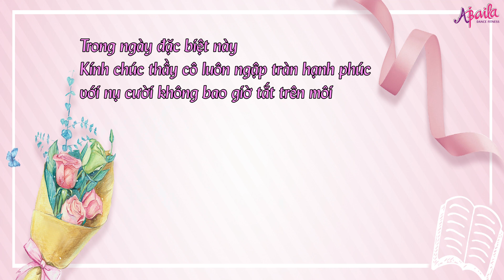Bay lên nhé ước mơ học trò | Miu Lê| Choreo by Lam Biboy& Ngoc Anh | Abaila Dance Fitness | Zumba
Bay lên nhé ước mơ học trò - Miu Lê
Happy Techers Day
Kính chúc các thầy cô luôn mạnh khỏe và hoàn thành tốt nhiệm vụ được giao !

Mọi người cùng cover để tặng thầy cô nhân dịp 20/11 này nhé !

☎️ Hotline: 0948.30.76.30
Những lợi ích khi nhảy Zumba cùng với Abaila Dancefitness

Đăng ký khóa học Zumba cho người Việt tại Hà Nội
🔥 TẬP ZUMBA Ở NHÀ - TRÁNH XA VIRUS🔥
📣CHỦ ĐỘNG TẬP LUYỆN mọi thời gian rảnh rỗi.
🔴 COVIDSALE chỉ 2️⃣9️⃣9️⃣K khoá học Zumba online chỉ có tại Abaila Dance Fitness
ABAILA DANCE FITNESS - ĐAM MÊ KHÔNG GIỚI HẠN
🔅Abaila Dance Fitness🔅
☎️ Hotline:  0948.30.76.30